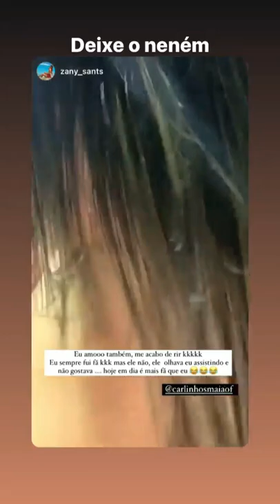VOCÊ NÃO VAI ACREDITAR O QUE CREMOSINHO E GILZONA FIZERAM 😱😂 | Carlinhos Maia, casa da Barra 4º dia🌻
Gilzona e Cremosinho foram flagrados 😱🤣🤣

Que bom que está aqui colega. Fique por favor! ❤️🌻

Carlinhos Maia é um grande humorista que anima o Brasil com seus stories diários.
Ganha muitos presentes de amigos e fãs, como tênis, iphone, iphone de ouro e muita coisa que mostra a todos que o seguem.
Carlinhos Maia ganhou um carro esportivo como presente de aniversário, um carro de luxo.
Carlinhos Maia ajuda pessoas pobres, dá presentes a muitas pessoas também.
Por isso Carlinhos Maia faz sucesso com o povo, pela sua origem, menino da vila, menino da favela que está rico com seu instagram, mas não esquece suas origens.

Faz stories no seu apartamento, mas o melhor é a vila do Carlinhos Maia.
Nos acompanhe e se divirta no youtube do Carlinhos Maia.
Fanpage!